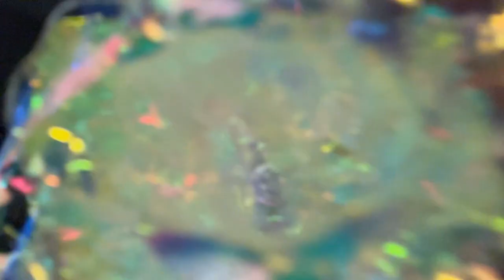leather jacket/ yeti mic asmr | (tapping, gripping, scratching) varied